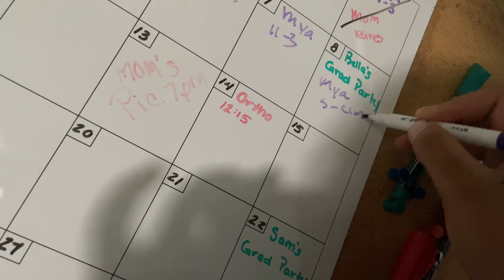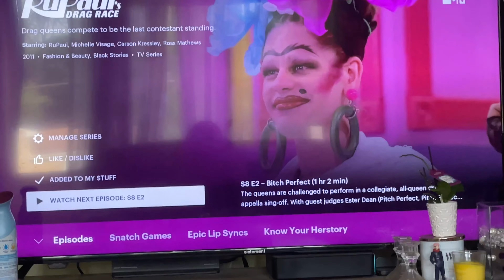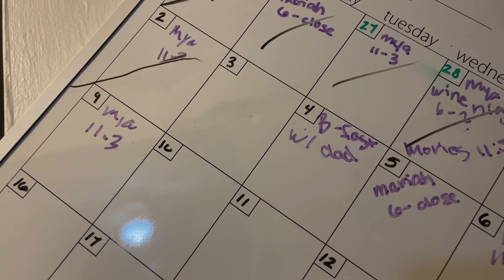Sunday Reset | Cooking, Cleaning, Organizing, Laundry+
I tried to do something new for yall, let me know if you enjoyed seeing this type of video or not lmao 🙃

love ya guys berry much 💓